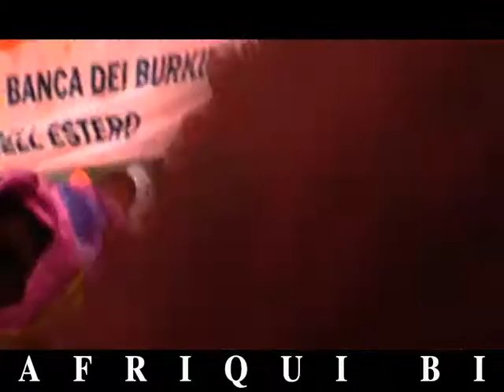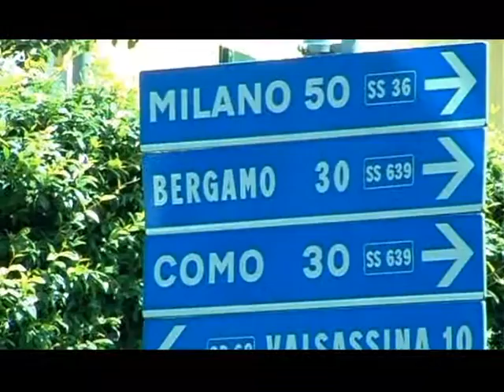SAMI RAMA EN ITALIE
TOURNEE ITALIENNE DE LA DIVAS DE LA MUSIQUE BURKINABE SAMI RAMA.
UNE TOURNEE ORGANISEE PAR MOSES MONE LE FAISEUR D'AMBIANCE
 AVEC LA COLLABORATION DES ASSOCIATIONS BURKINABE DE LECCO,BRESCIA,VICENZA,TREVISO ET NAPOLI.
CETTE TOURNEE A EU LE SOUTIENT INDEFFECTIBLE DE MADAME OUEDRAOGO
ET D'ECOBANK BURKINA.